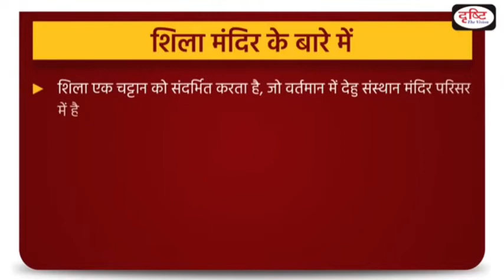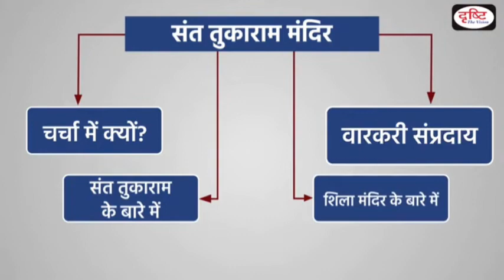Sant tukaram temple at dehu || संत तुकाराम मंदिर